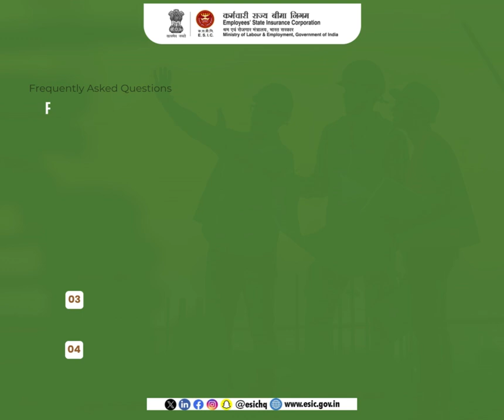What records are to be maintained by by an employer for ESI purposes?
In this edition of the FAQs, let’s know about the records that are maintained by an employer for ESI compliance. The proper maintenance of records & registers assists in timely providing the benefits to which the insured workers are entitled to.